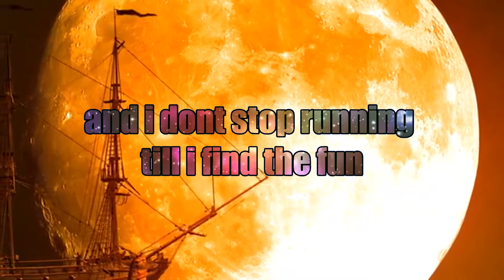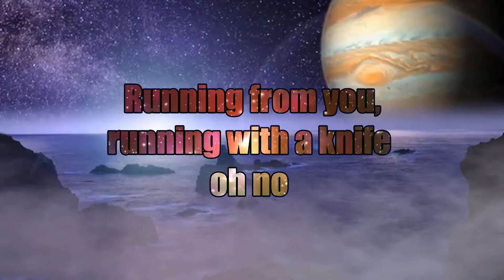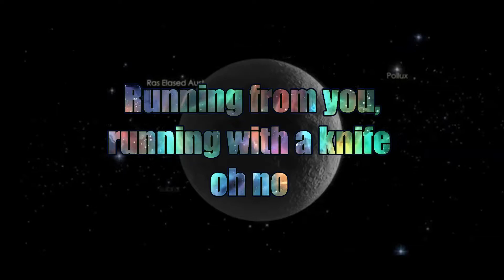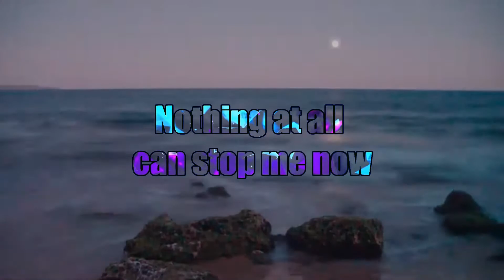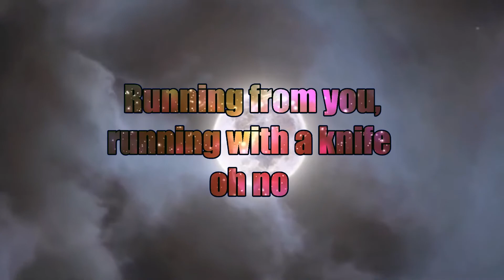Troy Moore - Forest Drunk